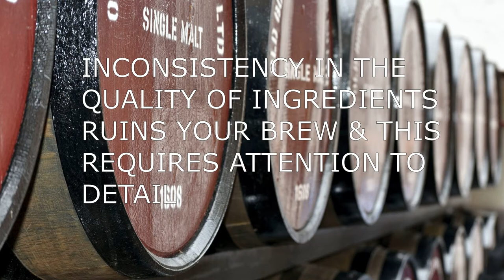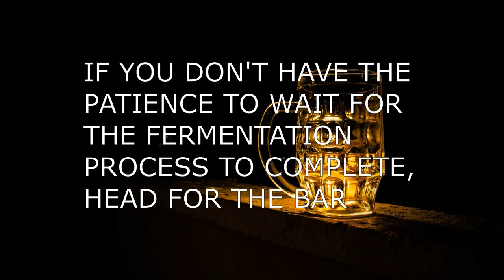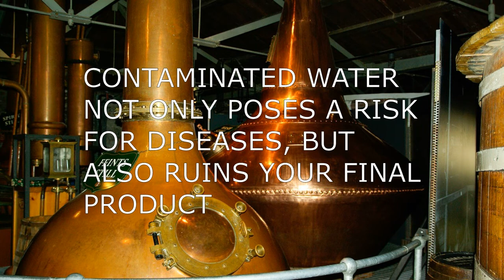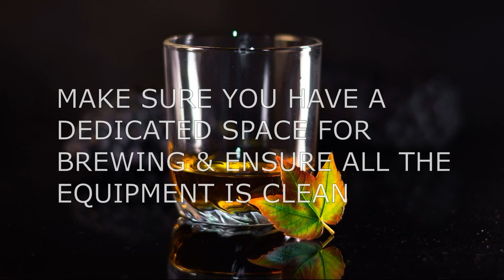10 disadvantages or cons of HOMEMADE ALCOHOL or HOME DISTILLING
Thank you for visiting my channel. This video is about TOP 10 DISADVANTAGES OR CONS OF HOMEMADE ALCOHOL OR HOME DISTILLING.  If you are watching your weight you need to stay away from these beers.

Coravin - Wine Preservation System Capsules, Pack of 2

IPOW WS01 Wing Corkscrew Multifunctional Wine Cork and Beer Cap Bottles Opener Remover,
Kitchen Chateau Restaurant Bars Daily and Waiters Use, Standard, Silver

Vintorio Wine Aerator Pourer - Premium Aerating Pourer and Decanter Spout (Black)

Libbey Stemless 12-Piece Wine Glass Party Set for Red and White Wines